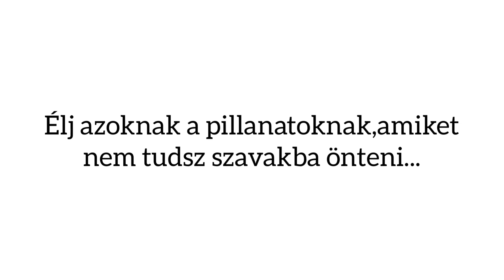Erdei séta || Itt a tavasz!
Sziasztok!
Ebben a videóban sétálni voltunk Lolával és a barátnőimmel!Gyönyörű idő volt🥰Remélem tetszik nektek az ilyen fajta videó is,és köszönet a barátnőinek is,hogy megvalósulhatott ez a videó.